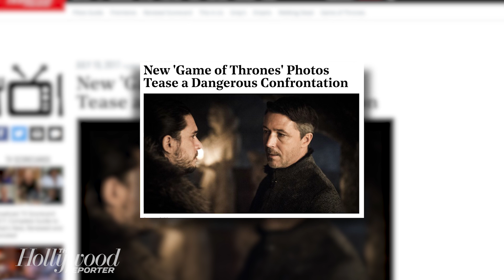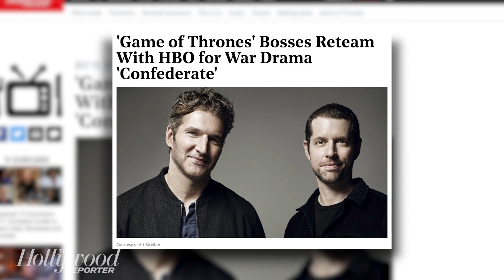'Game of Thrones' Reveals Upcoming Stand-Off with New Photos | THR News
HBO has released six new photos from the second episode of season seven of 'Game of Thrones.'